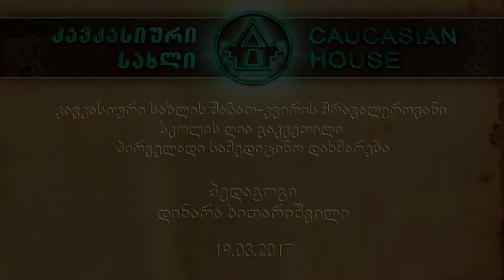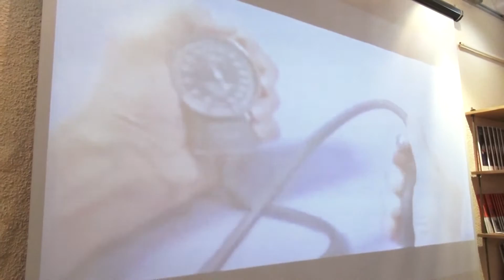პირველადი სამედიცინო დახმარება - ღია გაკვეთილი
პირველადი სამედიცინო დახმარება - ღია გაკვეთილს ატარებს
ექიმი პედიატრი შაბათ-კვირის მრავალეროვანი სკოლის პედაგოგი დინარა ხითარიშვილი.
პედაგოგი თეორიულად და პრაქტიკულად ასწავლის მოსწავლეებს, თუ როგორ უნდა გაუწიონ პირველადი სამედიცინო დახმარება საკუთარ თავსა და სხვებს, როცა ჯანმრთელობის პრობლემები შეექმნებათ.

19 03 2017